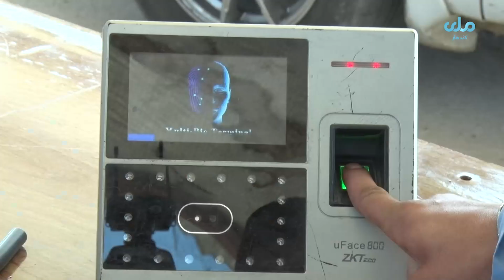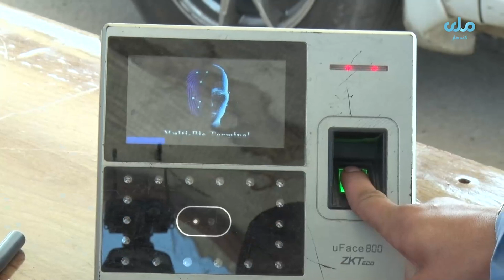کندهار کي له ۳۳۵ اړمنو کورنیو سره مرسته وسوه